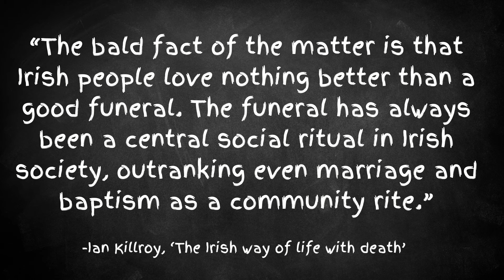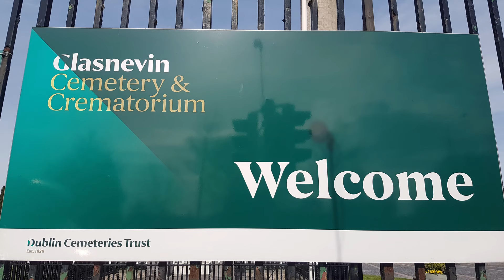Let's Talk, Irish Funeral Culture!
We are back with another video in our "Funeral Culture Around the World" series, and we are heading to Ireland! A beautiful country with a sad history. But through this sadness has developed a rich funeral culture that has been used for hundreds of years to guide mourners through their loss. So let's take a look at Irish funeral culture!

- International conference of the World Federation of Right-to-Die Societies

Taboo Education is a community education channel centred around issues related to death and dying. We aim to create change in our healthcare system, legal system, and family dynamics by helping people start the death conversation with their families and themselves.
Also, we are now a company! Yes, you can book online individual educational consultations with us regarding anything death and dying-related that you need help with. We also provide large-scale group workshops and presentations custom to your group's needs. Downloadable resources are also available.